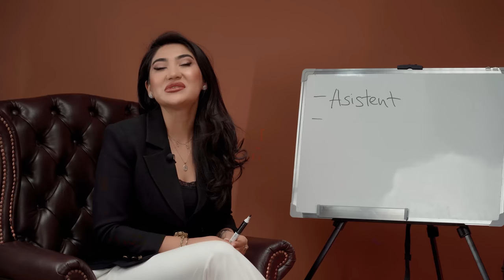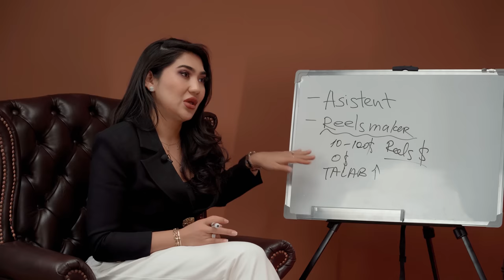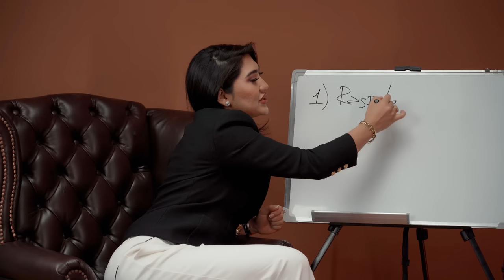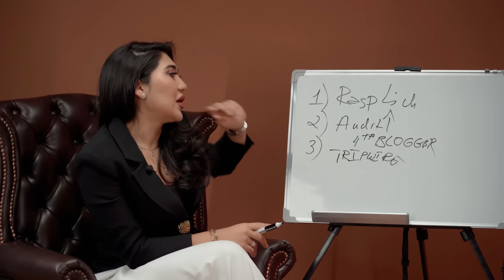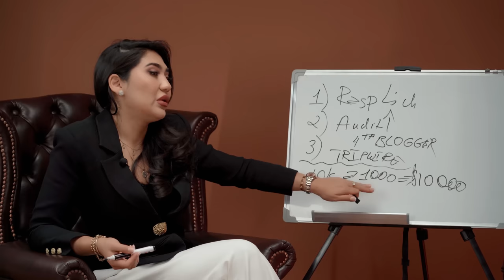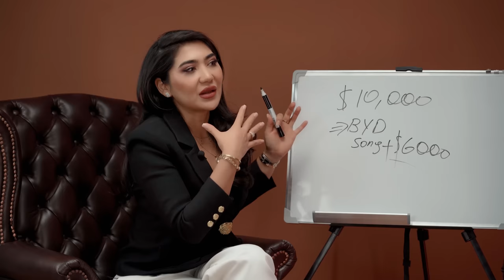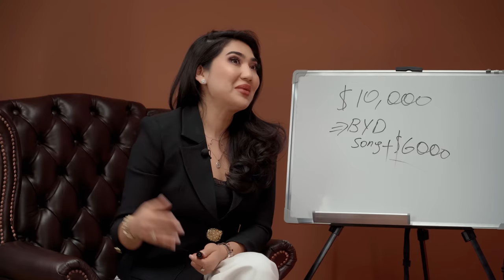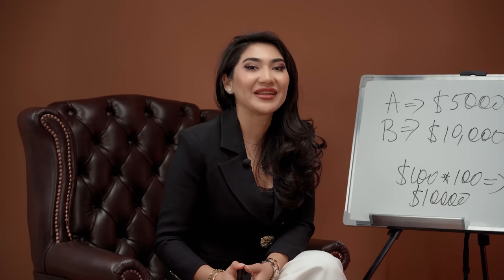Alima Oybekovnadan | Mobilograflar uchun $10000 lik strategiya!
Alima Oybekovnadan yangi lohiya premyerasi!
Reelsmaker Bonu Rustamovna uchun bir oyda daromadini x2 darajada oshirishi uchun 4 bosqichli marketing stategiya.
Reelsmakerlar bir oyda qancha daromad qilishadi, kelajakda mobilograflar daromadi oshirish uchun qanday bilimlar va stategiyalardan foydalanishi zarur? Instagramda tog’ridan tog’ri sotuvlar amalga oshirish uchun nima qilish kerak  va shu kabi mavzular haqida “разбор” davomida bilib olishingiz mumkin.

Ko’proq infolar uchun
Alima Oybekovna instagram 👉: